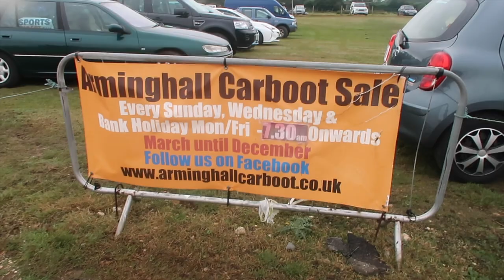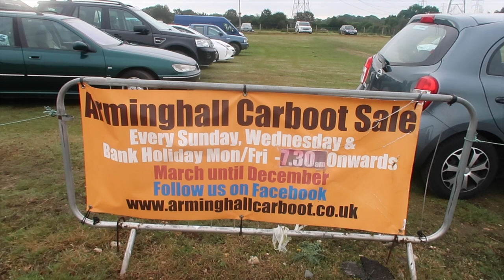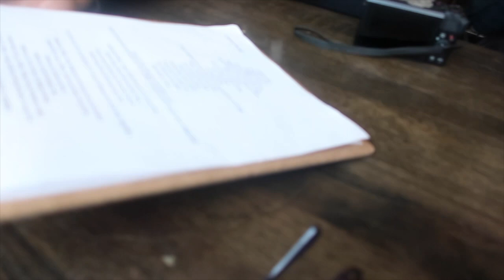COME TO MY FIRST CAR BOOT SALE WITH ME & EXPLORING NORWICH | WITH MR CARRINGTON & KATE MCCABE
Hey guys!

I hope you are all doing well. This one was super exciting because Iwan and I were reunited with Kate after a year!

We visited a car boot sale in Norwich and then explored the city. I have a haul coming for you on Sunday which will be all of the treasures I found so keep an eye out for that.

Big love and stay safe,
Luke x